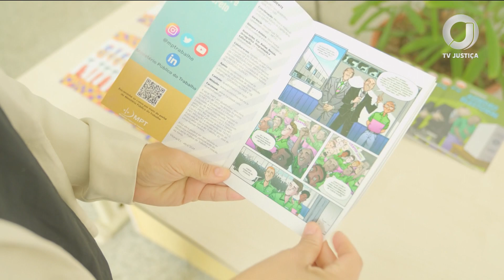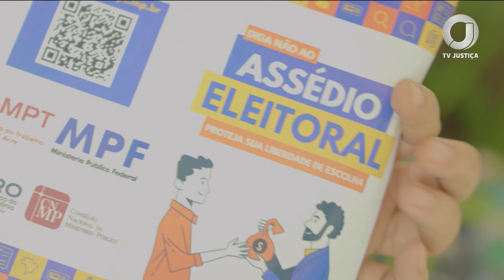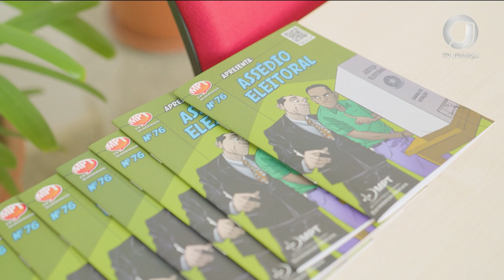📺 JJ – CNMP lança campanha para coibir o assédio eleitoral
Devido a muitas denúncias nas últimas eleições, o Conselho Nacional do Ministério Público lançou uma campanha com o objetivo de coibir essa prática e ajudar o cidadão a identificar o assédio e a buscar os meios de denunciá-lo. Em Rondônia, os Ministérios Públicos estão unidos e alinhados para ajudar o eleitor.